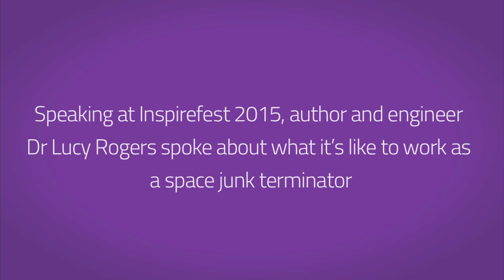Dr Lucy Rogers: Career adviser didn’t say space junk terminator was an option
When not breaking rocket science down into plain English, Dr Lucy Rogers is working on ways to tackling the serious issue of space junk, which clogs our orbit with debris that could impede future space missions and bring life on Earth to a standstill.